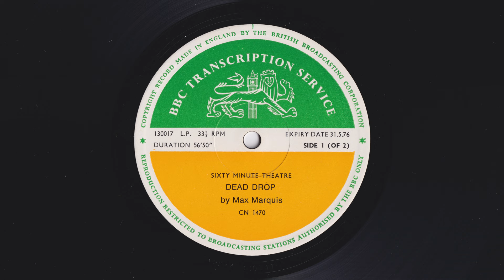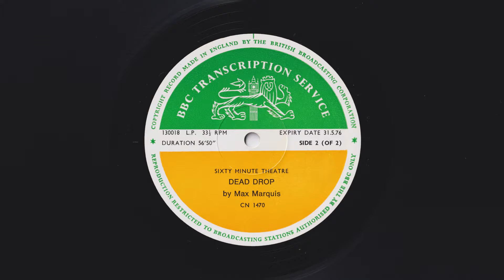Sixty Minute Theatre - Dead Drop by Max Marquis - BBC Transcription Service CN 1470 - 130017, 130018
Sixty Minute Theatre

Dead Drop

Written by:
Max Marquis

Produced by:
Christopher Venning

Cast:
Insp McAndrew - Douglas Blackweli
Petra - Ingrid Bower
Coloman - David Garth
Edward Hart - Eric Lander
Bellamy - Robin Browne
Penkarsky - Edward Kelsey
Ivanov - Martin Matthews
Policeman - Sean Barrett
Stewardess - Jo Manning Wilson
June Coney - Patricia Gallimore
Harold Robson - Nigel Anthony

First Broadcast:
Afternoon Theatre
Saturday 02nd OCtober 1971 at 14.00 on BBC Radio 4

BBC Transcription Service - CN 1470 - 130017, 130018
Matrix Code:
12FPM 130017, BBC, G, 1
12FPM 130018, BBC, G, 1

Format: Vinyl, LP, Transcription, Mono
Country: UK
Genre: Non-Music
Style: Spoken, Word, Radioplay, Drama, Audio